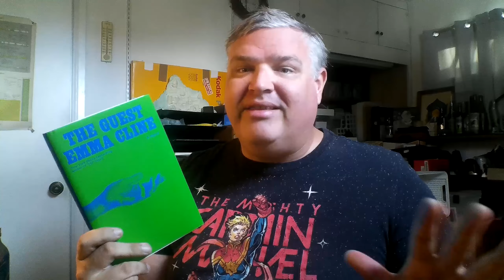A largely spoiler free review of "The Guest" by Emma Cline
I say largely since while I do share a few details about the final chapter (it just wouldn't be accurate to call it an ending), it doesn't really mean much without more details or context.